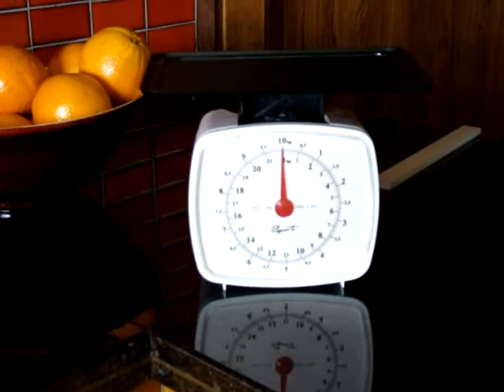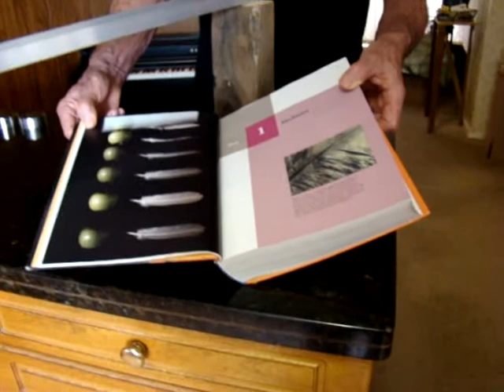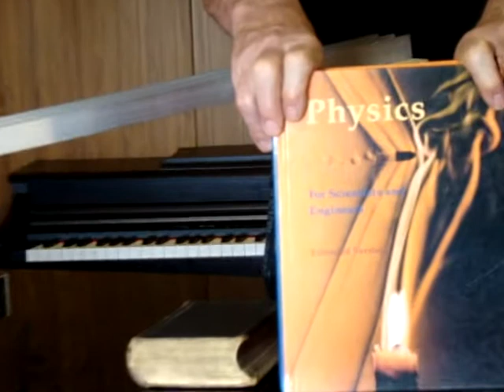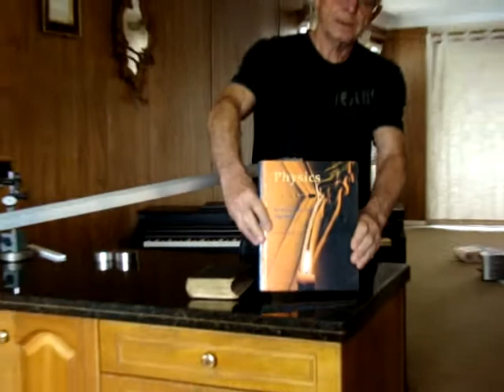The fourth dimension.wmv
The fourth dimension